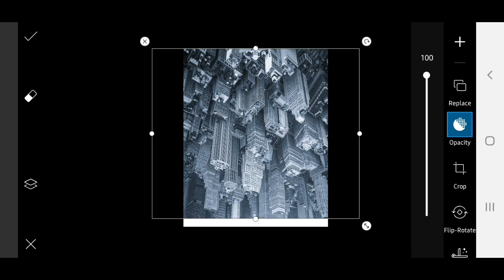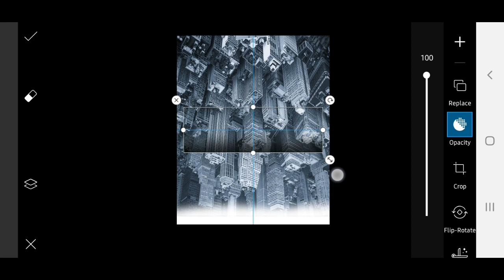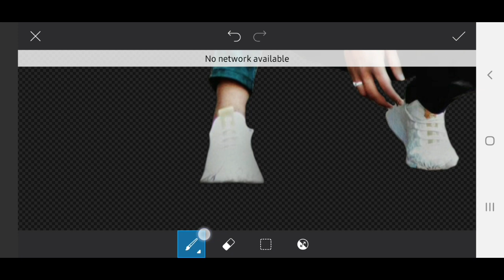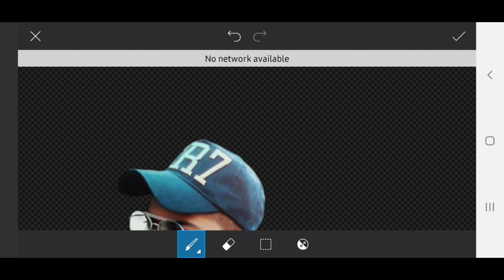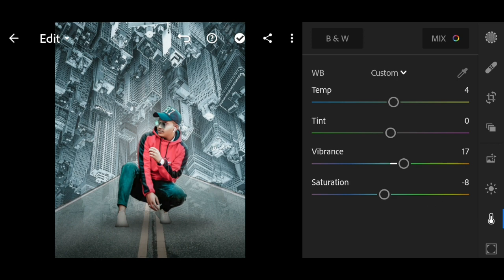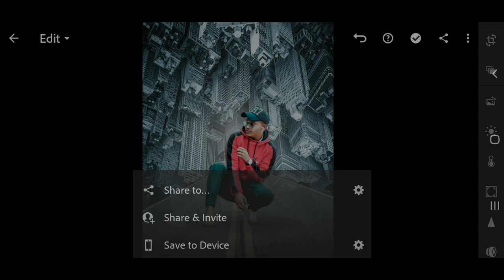🔥Picsart New SK EDITZ Concept Editing Tutorial || Lightroom Retouching || YO EDIT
🔥YO EDIT🔥